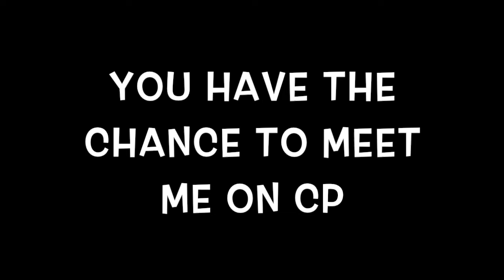Meet Me on CP - Club Penguin Media Expo 2014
* Update: Sn0wpenguin1 has convinced everyone that I do not be a "special guest" at the event! I will still be there though! What a bully, Sn0w! *

Hey guys! You can meet me at the CP Media Expo 2014 on July 30th and 31st!